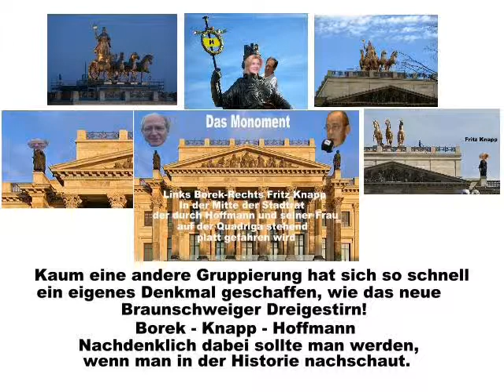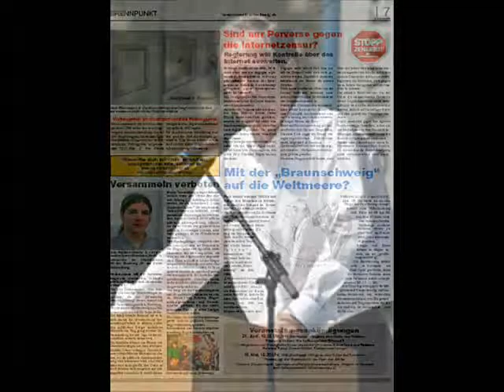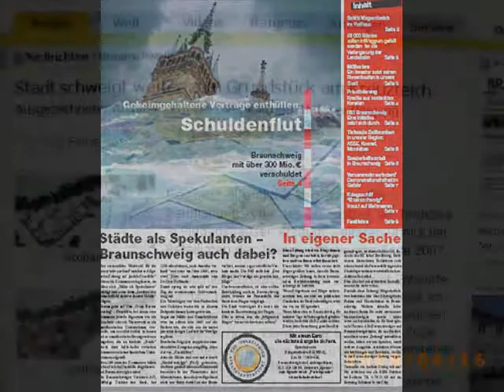Der Puppenspieler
Wie unser Bürgermeister und NPD Jurist die Pupen tanzen lässt